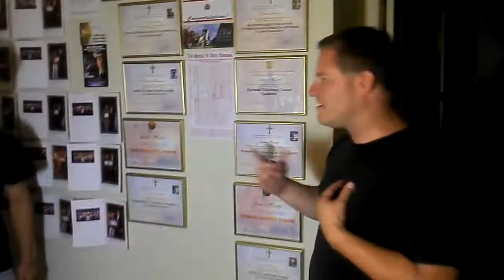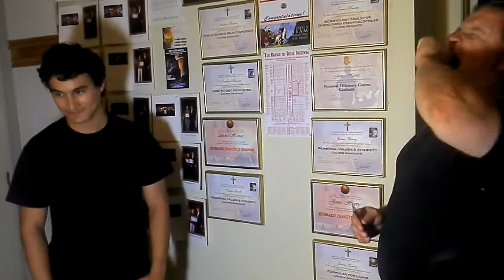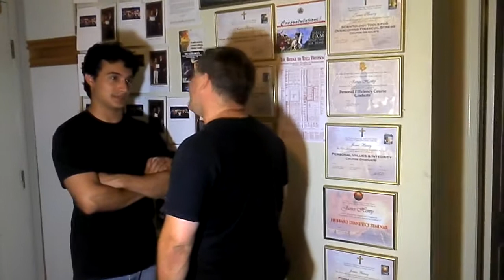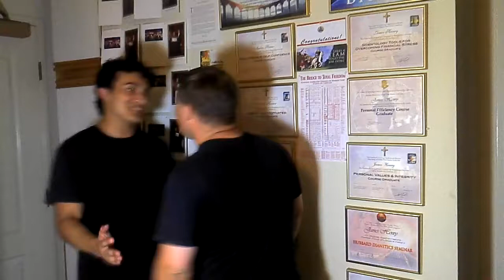James R. Henry & Andrew Henao on Tone Scale Acting Exercises, Episode 1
James R. Henry & Andrew Henao go through the various tone scales in this acting exercise!